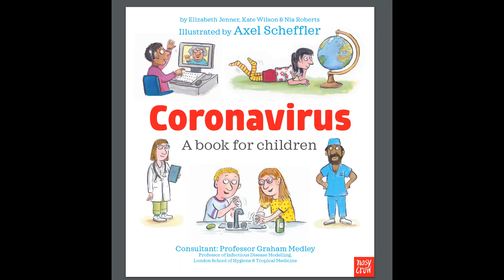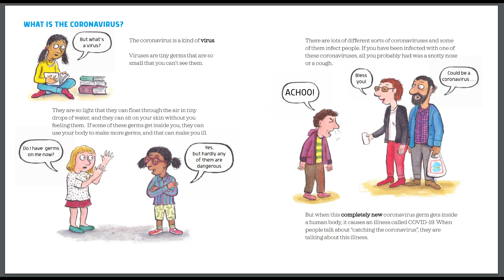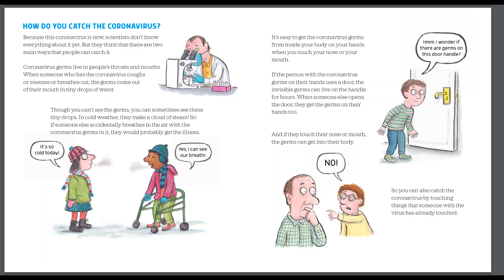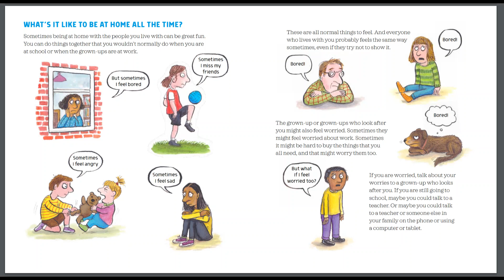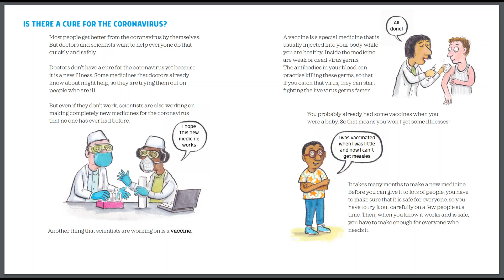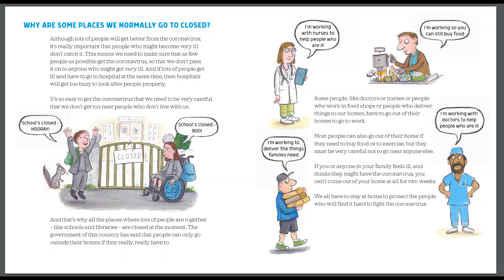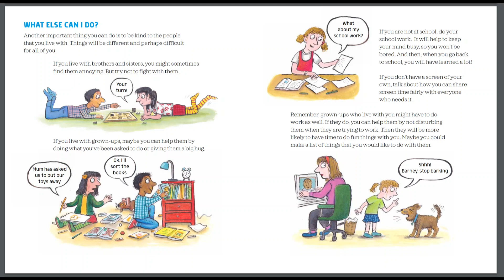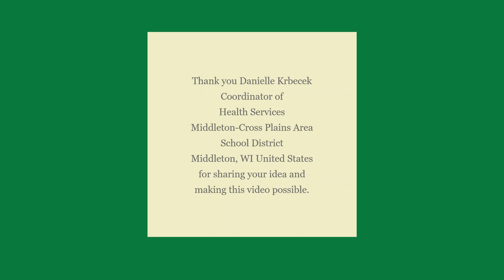Coronavirus A Book for Children BTS School 2020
Nurse McKeown from Bedminster Township School reads a special story about the corona virus. Be on the look out for some special guests throughout the video. Stay safe!